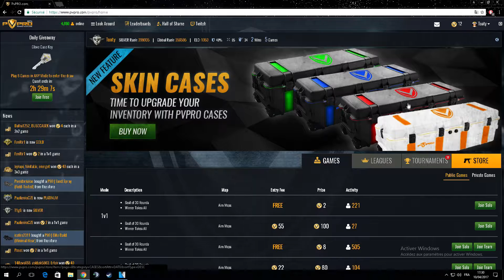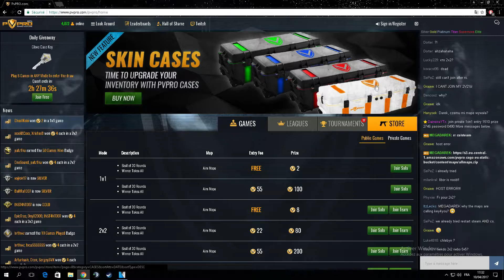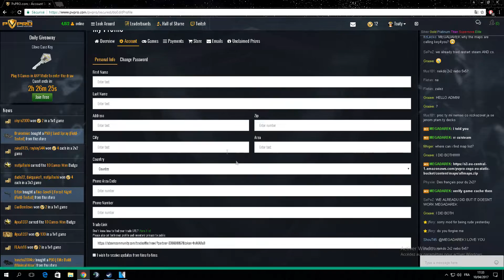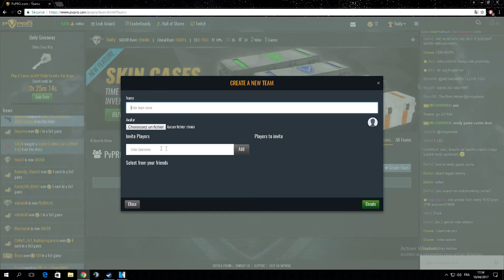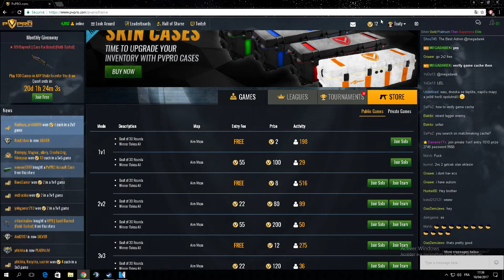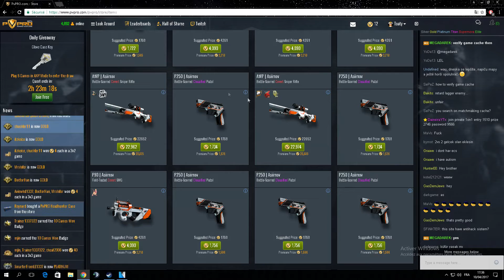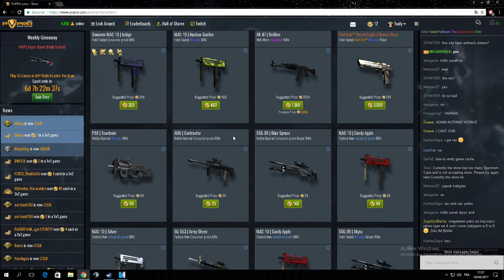[TUTO] Comment avoir des skins gratuitement sur CSGO !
Salut tout le monde dans cette vidéo je vous présente comment avoir des skins gratuitement sur CS:GO... Oui c'est possible !

Je n'ais malheureusement pas trouver comment mettre un code moi même... Cependant, j'ai un code venant d'un autre youtuber.

CODE : Toaty